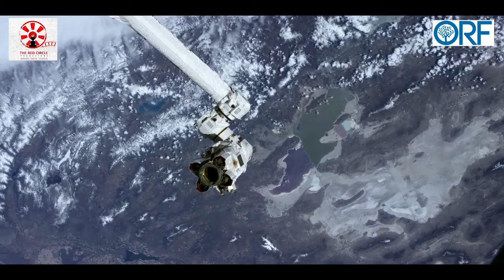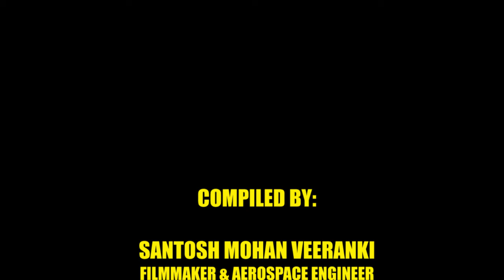Earth Views From Space with Mediative Flute Music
Compiled by RED CIRCLE PRODUCTION for ORF (Kalpana Chawla Space Dialogue) held in Delhi (Feb 2017)

A trippy video with great visuals of Earth, as seen from space, that we put together at the last minute for Observer Research Foundation annual event (Kalpana Chawla Space Dialogue) held in Delhi (Feb 2017).

Had loads of fun putting it together. Infact nowadays whenever I want to feel zen, I just play this video and look at the visuals. The meditative music too helps me transport to that zen space. Best experienced in solitude :D

My stoner friends are in love with this video. I wonder why though ;)